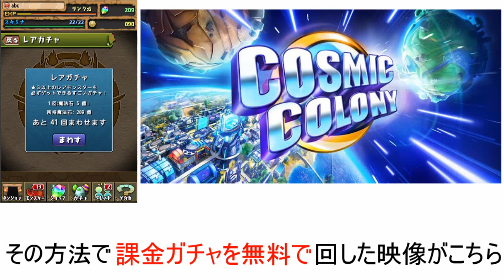ギャラクシティー キャッシュ 無料入手する裏技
期間限定キャッシュ入手情報を公開！！